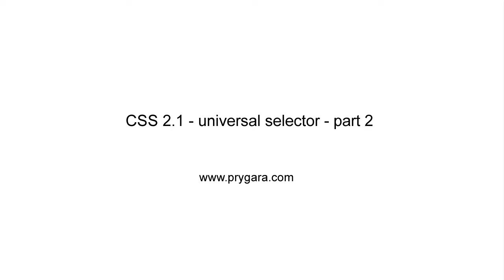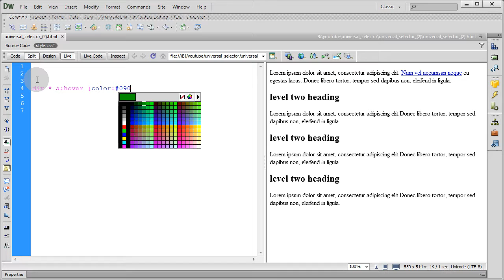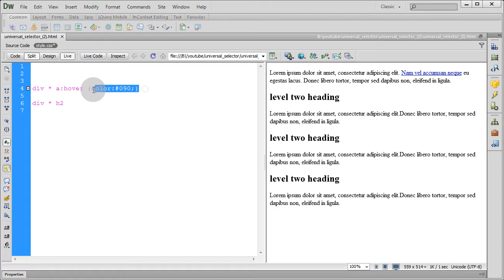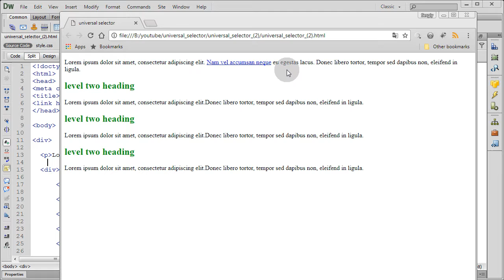CSS 2.1 - css selectors - universal selector - part 2 (target any grandchildren)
how to use the universal selector
to target any grandchildren of an element